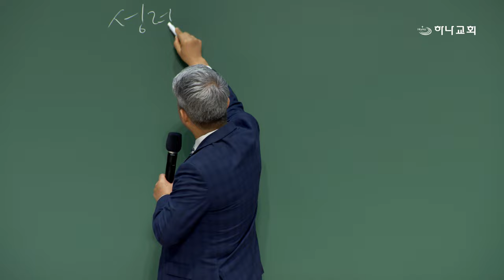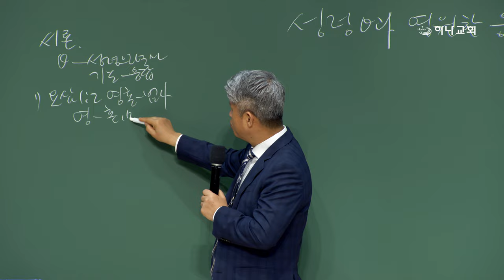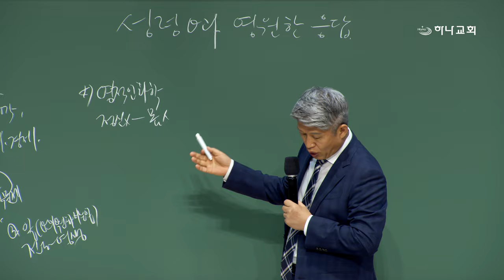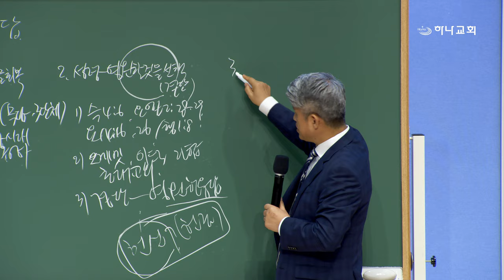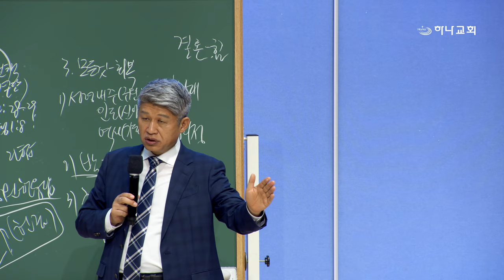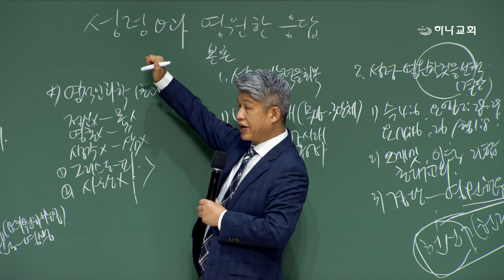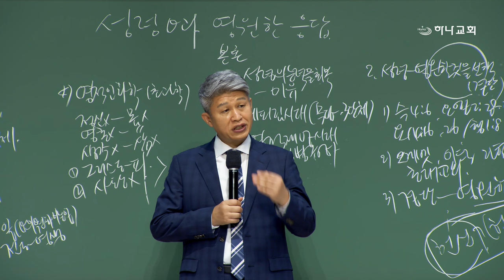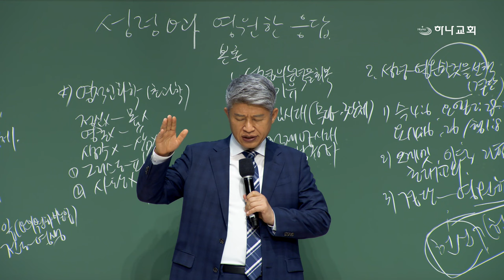20240520 대구하나교회 권찰회(성령 하나님과 영원한 응답,행1:4-5,눅11:13)